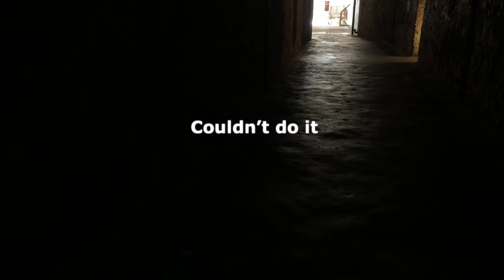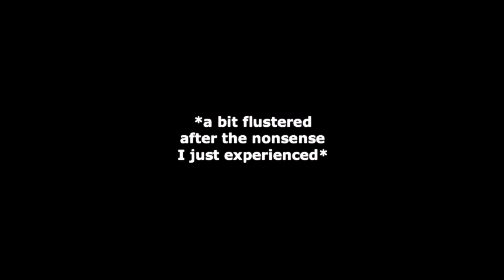PUERTO RICO VLOG 2019 | Explore Old San Juan with Me | Getting Hit On (Yikes)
Thank you for tuning in! In this vlog, I spend the morning exploring Old San Juan in Puerto Rico, eating a delicious food and touring San Cristobal Fort. and then I get hit on LOL.

Places I visited:
El Morro
La Placita
PR Flag (Calle San José)
Museo de las Americas
San Cristobal

Eat:
Chocobar
La Bombonera
St. Germain Bistro & Cafe